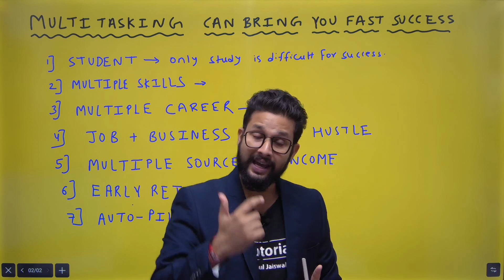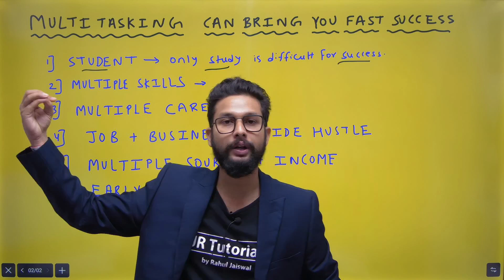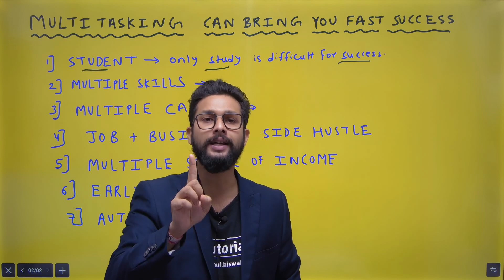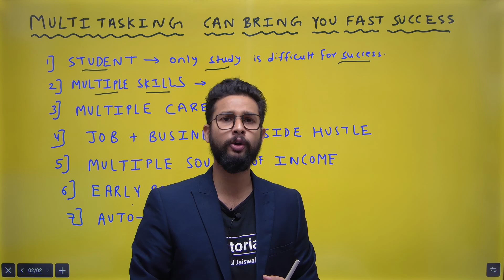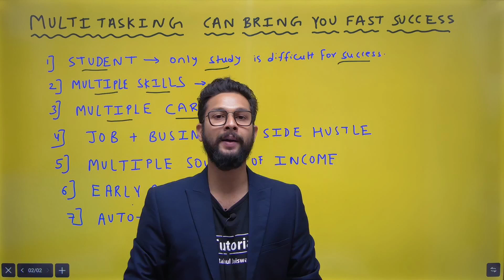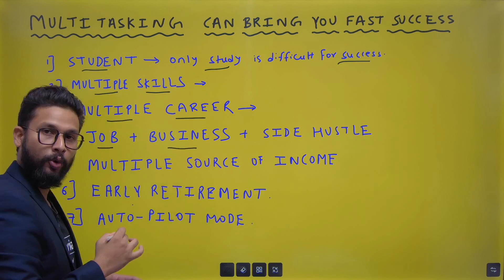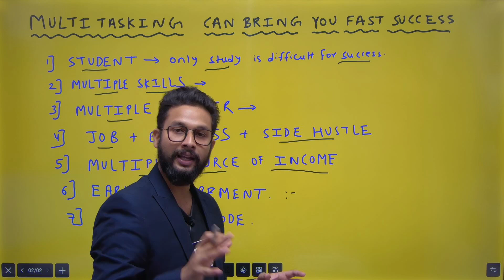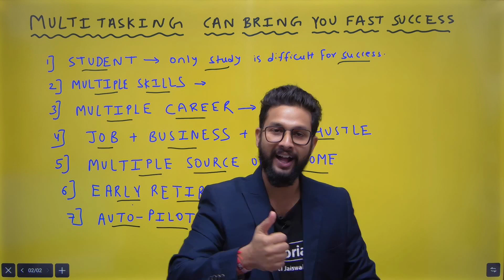Multi Tasking Can Bring You Fast Success | JR Talks